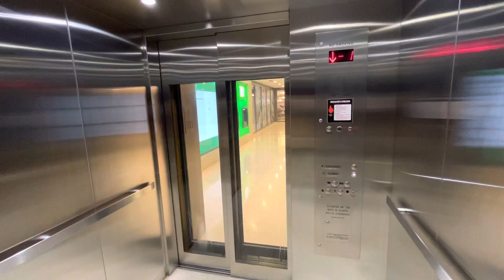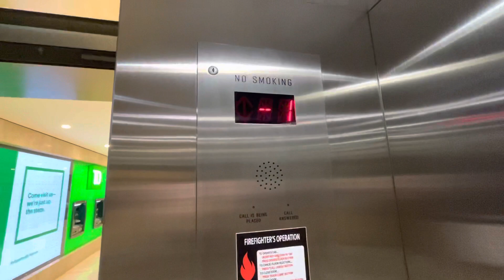KONE Elevator (With Glass Doors) At Grand Central Terminal In Midtown Manhattan New York (1/25/2023)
Wednesday, 01/25/2023, at 8:06 PM (20:06), this is an elevator (with glass doors) at Grand Central Terminal in Midtown of Manhattan, New York City.  This elevator is a KONE, with a maximum capacity inside of 4,000 pounds.